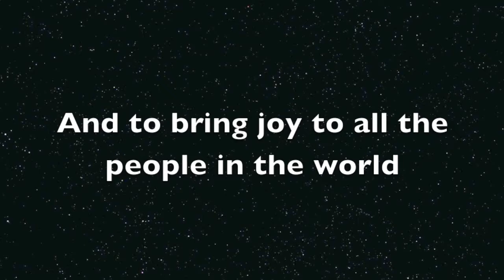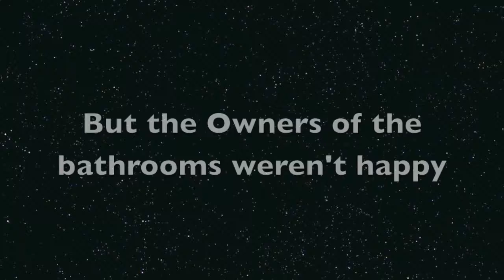Final Movie Frank